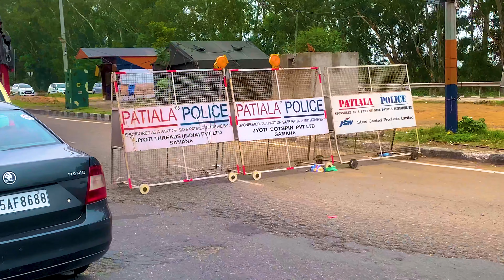DELHI TO PATHANKOT 500KMS ON BIKE ! | LADAKH RIDE DAY 4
Namaste YouTube,
On the 4th Day of our Ladakh Ride we rode from Delhi to Pathankot. Initially we had planned to be in Jammu on the 4th day, but we took it easy without any kilometer covering burden and decided to stay in Pathankot. The Delhi - Chandigarh highway is absolutely amazing. We did saw wet roads and dark clouds as well, but were lucky enough to not face rain even once.
Pathankot is the actual start of riding in the mountains. So yeah, next vlog is going to be very scenic. Also we stayed in Boat House in Dal lake at Srinagar, so next vlog is going to be lit!
To get live updates & Exciting Content, Consider following me on Instagram.